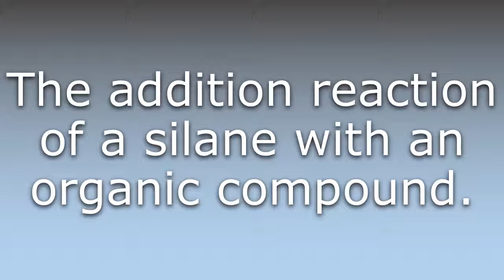What does Hydrosilylation mean?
What does Hydrosilylation mean in English? Learn the meaning of the word Hydrosilylation! How to Pronounce Hydrosilylation. Expand your vocabulary, learn words.